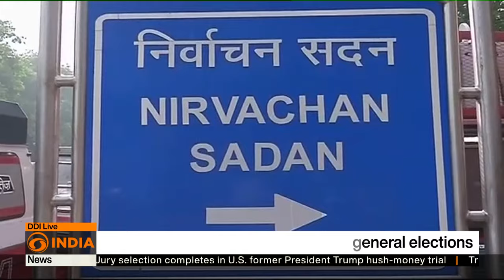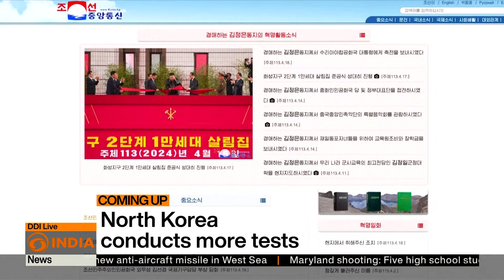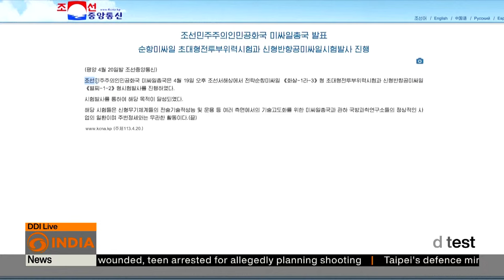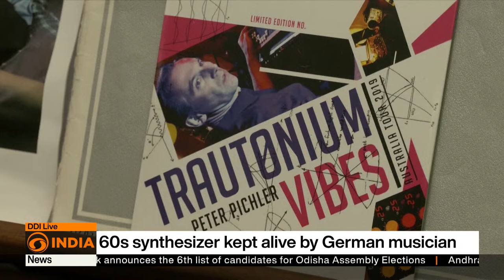NATO allies pledge air defence systems for Kyiv | More updates | DD India Live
Top News:

🔶 Indian PM holds election rallies in Maharashtra
🔶 Iran: Will give maximum response if Israel attacks
🔶 US lawmakers to vote on Ukraine package